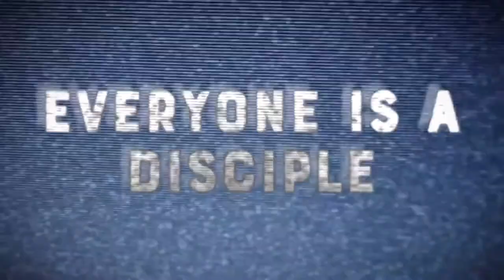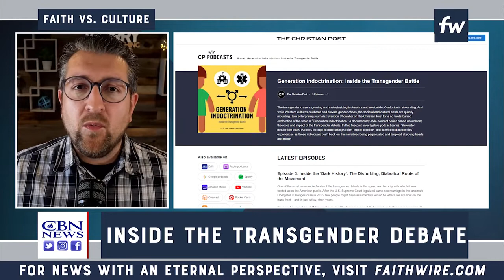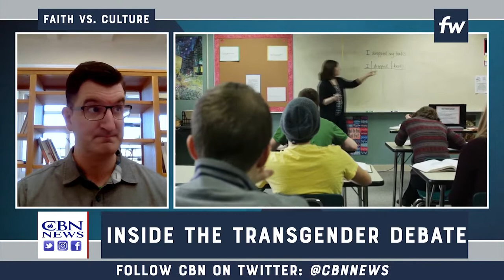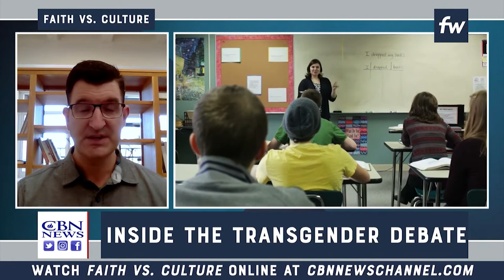Faith vs. Culture - Inside the Transgender Debate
The Christian Post's Brandon Showalter joins Faithwire's Billy Hallowell and Tré Goins-Phillips to discuss his journalistic deep dive into the transgender debate in America.